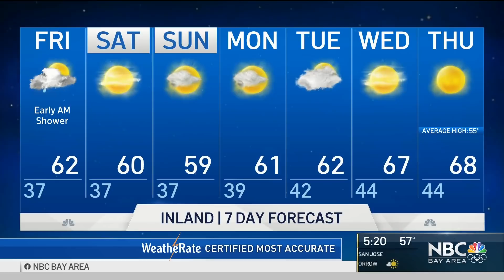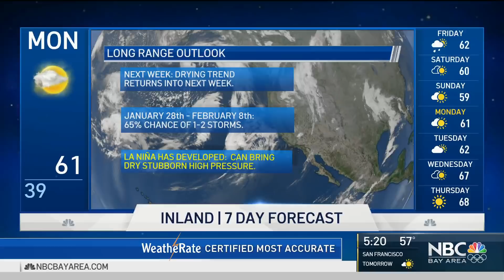Bay Area Forecast: Overnight Rain; Long-Range Outlook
Chief Meteorologist Jeff Ranieri has the latest on a storm that will bring some overnight rain. Plus, Jeff’s long-range forecast and when Bay Area rain could increase again.